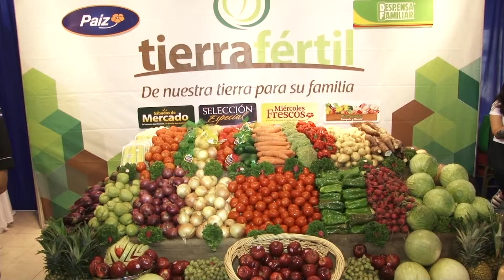Aseguran que el precio del huevo no incrementara en los próximos meses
Autoridades de la Asociación Nacional de Avicultores de Honduras anunciaron que desestiman que debido a la intermediación el cartón de huevos incremente su precio, al menos en los meses que restan del año 2016.

Según la población, de nada sirve que los productores mantengan los precios si otros distribuidores incrementan los precios cada vez más, dejando el producto que es tan básico para los hondureños, a un precio inalcanzable.

Otros productos continuaron ofertándose en agro negocios 2016, donde las ruedas de negocios han superado las expectativas sobre todo en el sector agro industrial; la meta es lograr 50 millones de dólares en exportaciones durante las negociaciones.